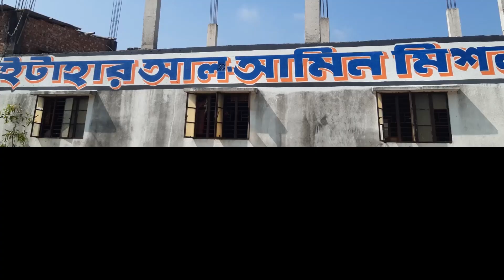ভাঙ্গড়ে নামল কেন্দ্রীয় বাহিনী. শুরু করলে রুট মার্চ